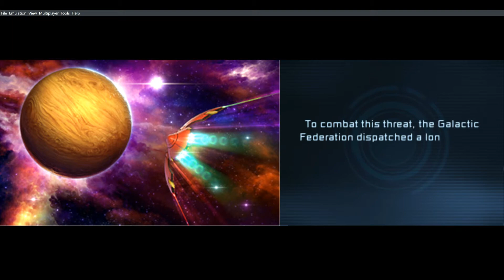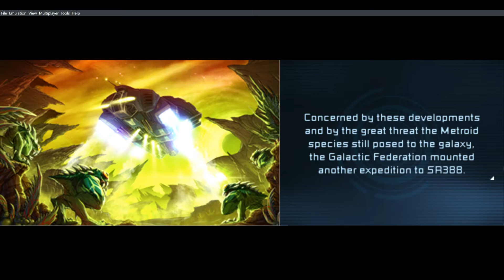Metroid: Samus Returns (2017) on 3DS Emulator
I've never covered the Nintendo 3DS or played a Metroid game so I thought I'd check out both at once. A part of the science fiction Metroid series, the game is a reimagining of the 1991 Game Boy game Metroid II: Return of Samus, and was released in 2017. It follows series protagonist Samus Aran, who is sent by the Galactic Federation to exterminate the parasitic Metroids on their home planet of SR388. Fun game, one I'll deffo go back to.
This is running on the Citra emulator. X3 internal res, post-processing shader and bicubic texture filter. You have options to have the screens single, horizontal or vertical, which is a nice feature.